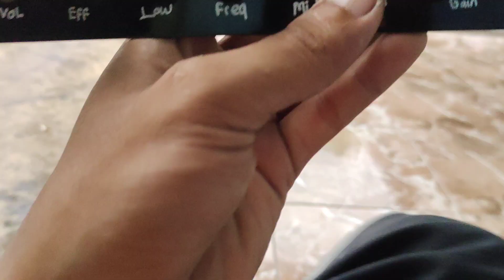Membuat Panel Ampli Kendang TD300 (Tak Dut)